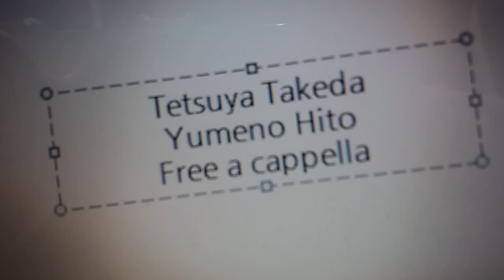武田鉄矢 - 夢の人 Free a cappella フリーアカペラ